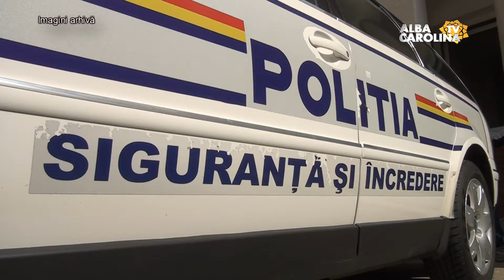POLIȚIȘTII LUCREAZĂ SUPLIMENTAR PENTRU BACALAUREAT